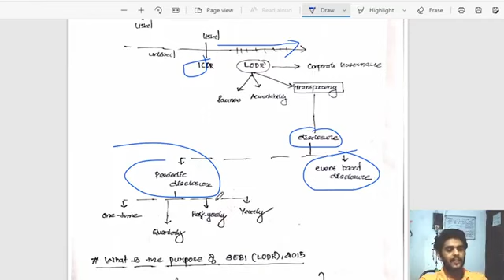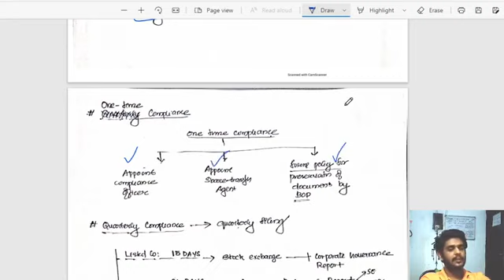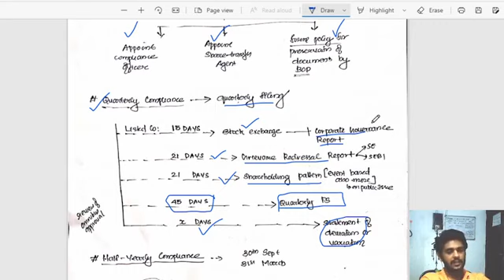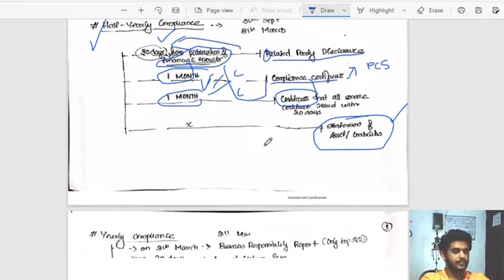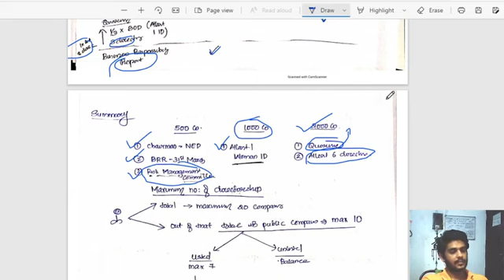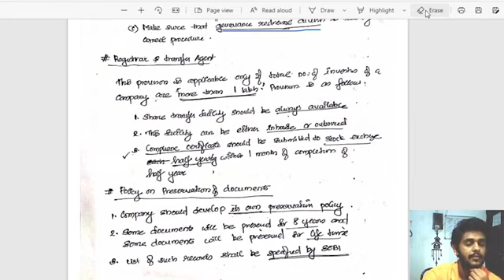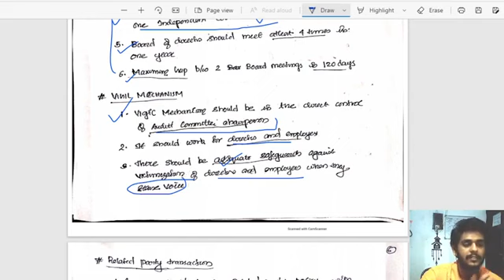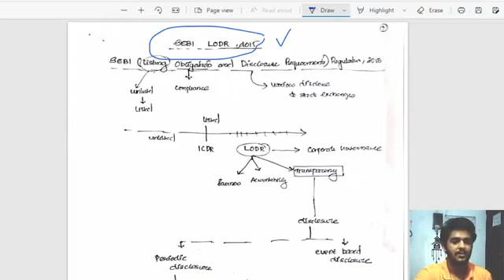SEBI LODR Regulations 2015 Malayalam for CMA Final CA Final മലയാളം